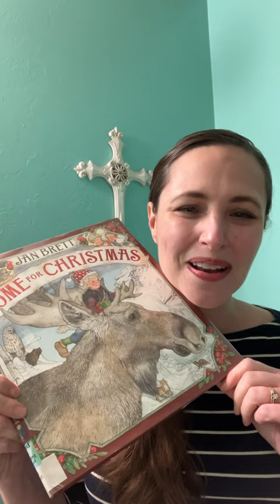Jan Brett picture book, Home for the Holidays! christmasbooks advent picture-books